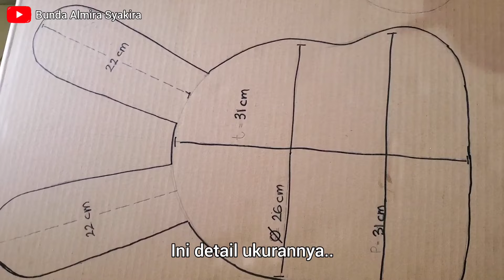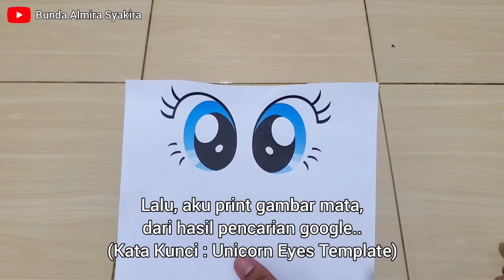CARA MEMBUAT HIASAN KEPALA KELINCI DARI KARDUS 🐰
CARA MEMBUAT KEPALA KELINCI DARI KARDUS 🐰

Assalamualaikum..
Hi Guys, apa kabar?
Semoga selalu dalam keadaan sehat yaa..

Di vlog kali ini aku ingin berbagi tutorial 'CARA MEMBUAT KEPALA KELINCI DARI KARDUS' 🐰🇮🇩

Hiasan Kepala Kelinci yang telah jadi, bisa teman-teman gunakan untuk membuat sepeda hias, sebagai pinata ulang tahun, atau berbagai prakarya lainnya.

Happy Watching 🧡

Dan aku ucapkan terima kasih untuk teman-teman yang sudah mampir & mendukung channelku dengan cara

ALAT & BAHAN :
• Kardus
• Kertas Krep
• Kertas Metalik warna Merah
• Cutter & Gunting
• Lem Tembak
• Lem Fox
• Kawat Bendrat

Artist: Quincas Moreira | Track: Fantasyland

Artist: Doug Maxwell | Track: Feeling Good

Artist: Quincas Moreira | Track: Rainbow Forest

Artist: RKVC | Track: Cute Avalanche

Artist: Wayne Jones | Track: Mr. Sunny Face